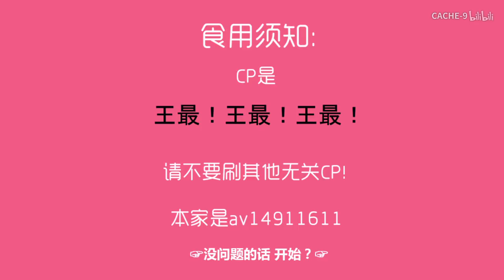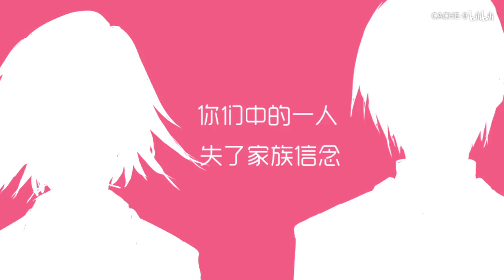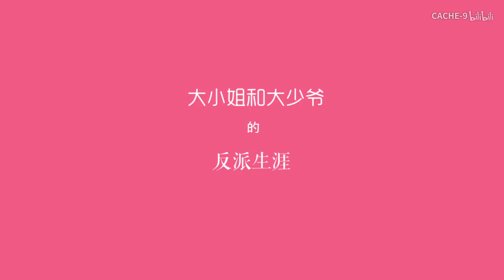【弹丸论破/槍彈辯駁V3手書】大小姐和大少爺的反派生涯【王最】CC English Danganronpa v3 ダンガンロンパ v3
這首歌真棒 (王最向呢(ﾟ3ﾟ)～♪
總之中文歌又來啦~(,,・ω・,,) 我還有其它版本的d(`･∀･)b
半夜發片.._(:3 」∠ )_

此影片轉載自bilibili
網址:
作者(up主):CACHE-9 (已經同意)
CC English :　Ya girl Jayderade

如果喜歡的話別忘了去bilibili支持一下up主!

ダンガンロンパ v3  Danganronpa  v3